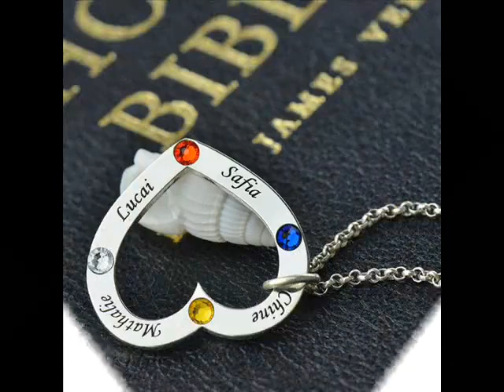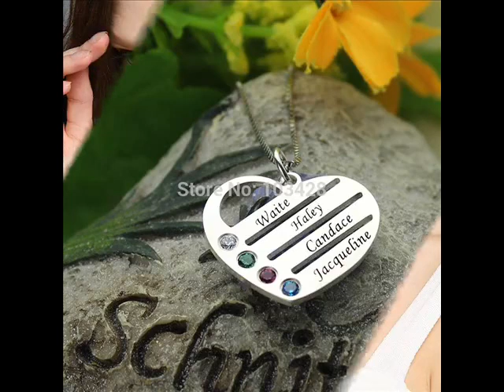pendentif prenom argent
pendentif avec de 1 a 7 prenoms et couleur de pierre au choix
pour de plus amples renseignements demandez nous en amie ou en privé sur notre facebook et vous y retrouverez d'autres models de pendentif gravé avec texte et visages et differents articles sublimé